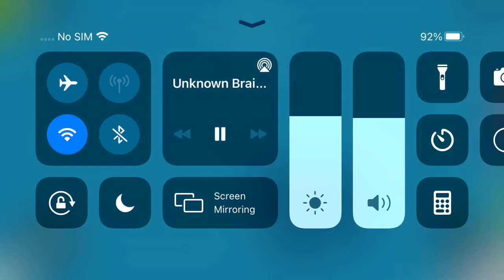April 10, 2021